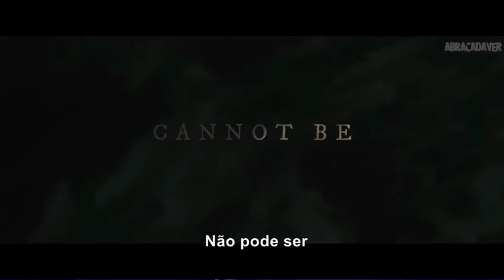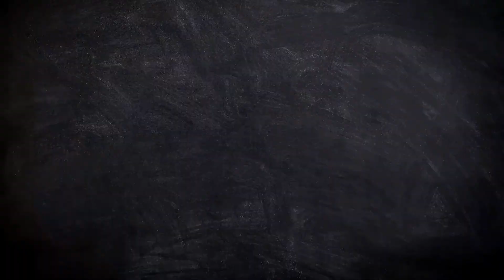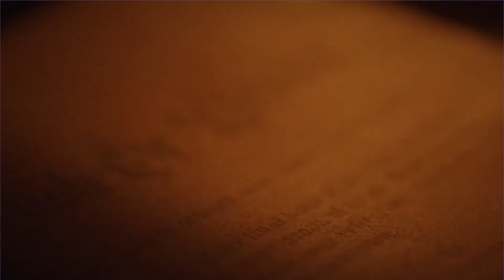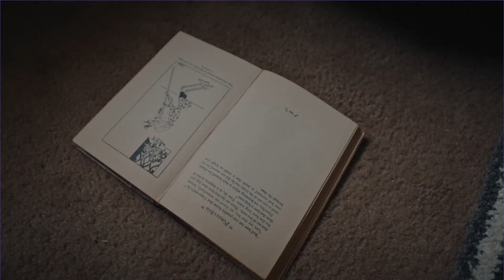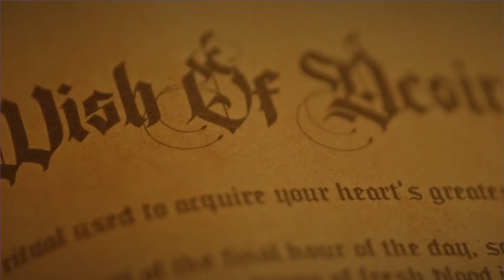VALE A PENA? THE DJINN-CUIDADO COM O QUE VOCÊ DESEJA!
Cuidado com o que você deseja, pois o que você busca pode custar sua alma! The Djinn chega cativando pelo seu terror horror bem desenvolvido, que assusta de verdade, mas também chama atenção pelo caráter emocional com o qual conduz a jornada de seu personagem principal e nesse vídeo de crítica eu te mostro Sem spoilers o por que esse filme merece ser assistido e depois explico COM SPOILERS o final que pode ter te deixado com a pulga atrás da orelha.

Além disso eu te explico o que são Os Djinn que são gênios porém não bonzinhos como o do Aladim são bem mais sombrios como vemos nessa história que segue um menino mudo de 12 anos, chamado Dylan Jacobs,ele descobre um misterioso livro de feitiços dentro de seu novo apartamento. Lamentando a perda de sua mãe e sentindo-se isolado de todos, exceto do seu pai, Dylan realiza um ritual que promete realizar o desejo de seu coração: ter uma voz. Mas ele logo descobre que todo presente tem um preço quando um djinn sinistro chega para recolher a sua alma. Agora preso na sua nova casa sem nenhum lugar para se esconder, Dylan deve encontrar uma maneira de sobreviver até a meia-noite ou pagar o preço final.